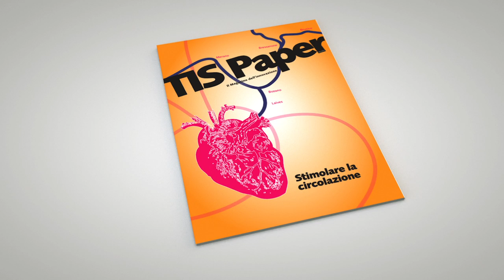TIS Paper 02/2014 - Gut für den Kreislauf